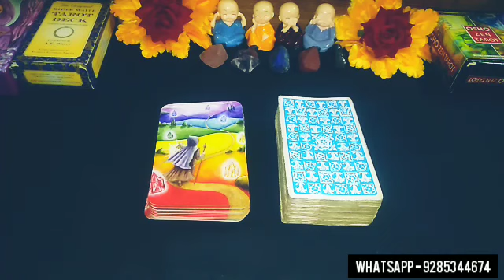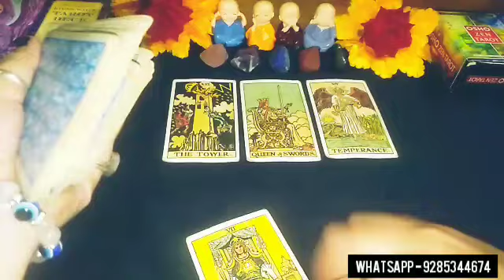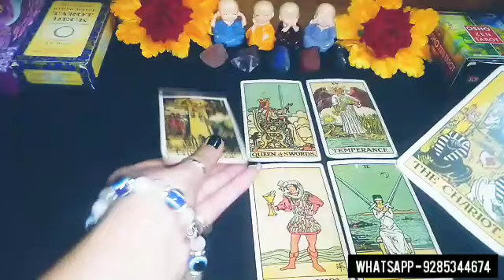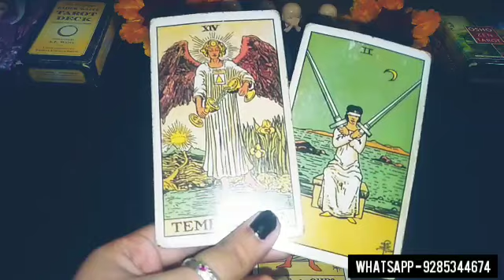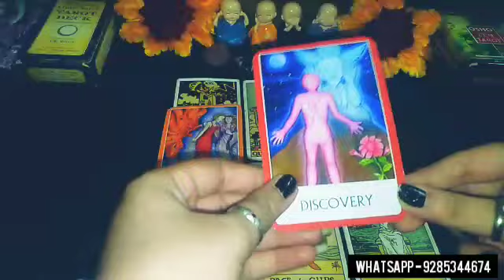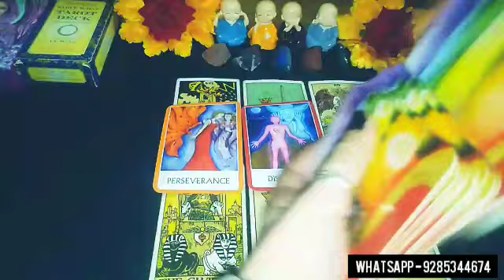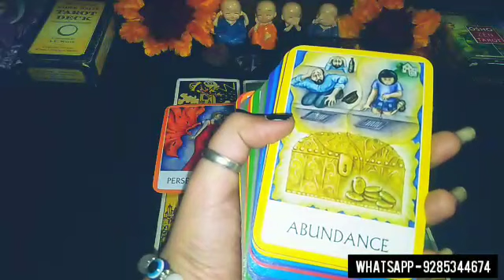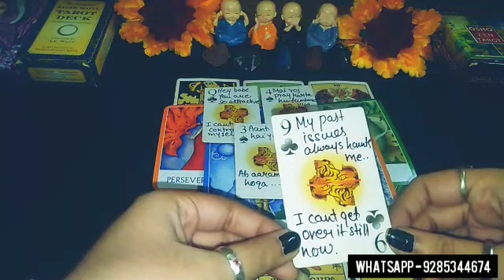👤😍 WO KYA SOCH RAHE HAI ABHI? UNKI CURRENT FEELINGS & NEXT MOVE HINDI TAROT READING